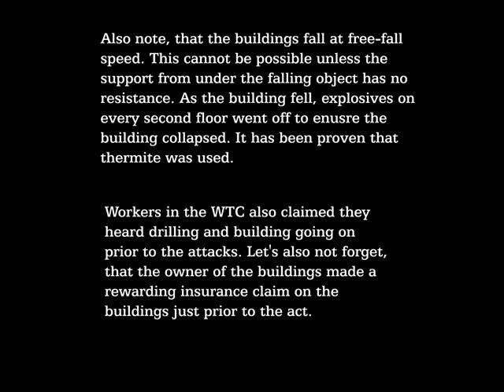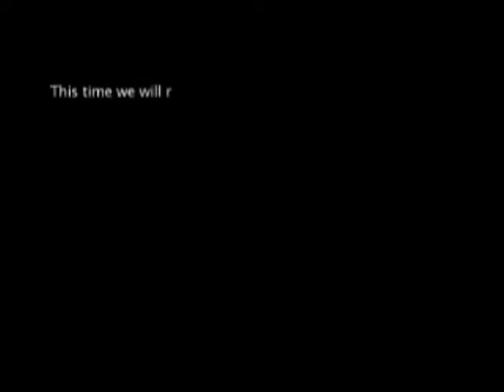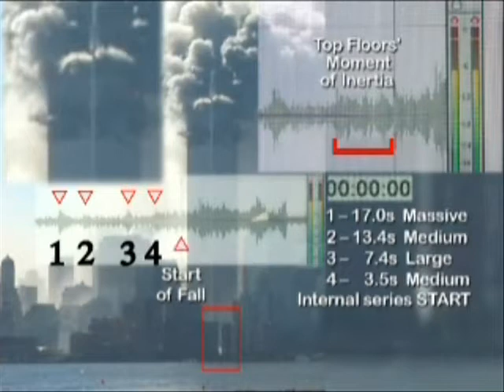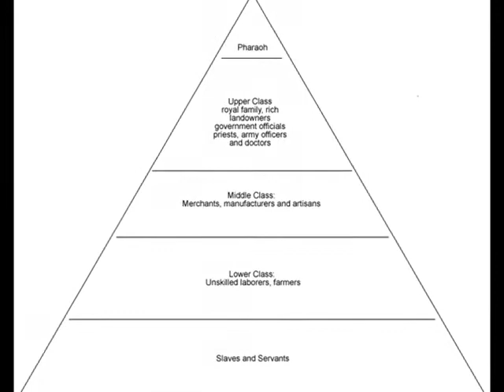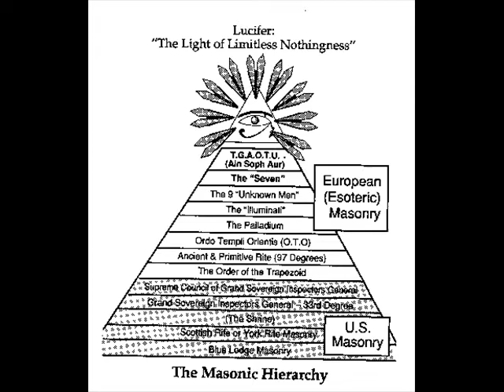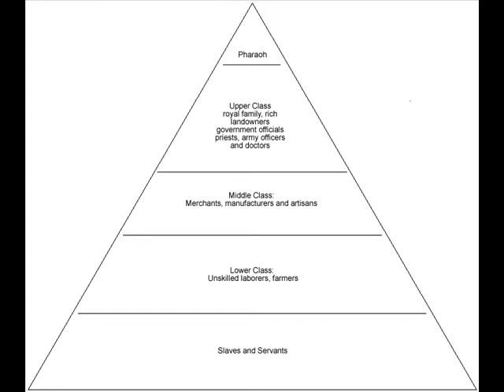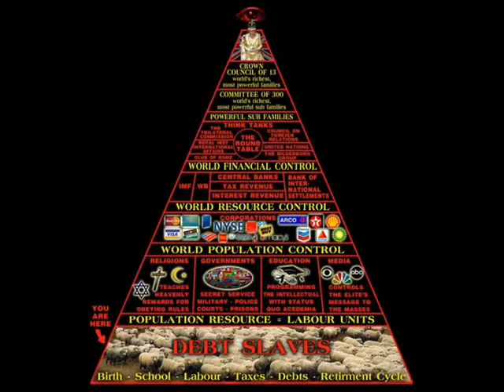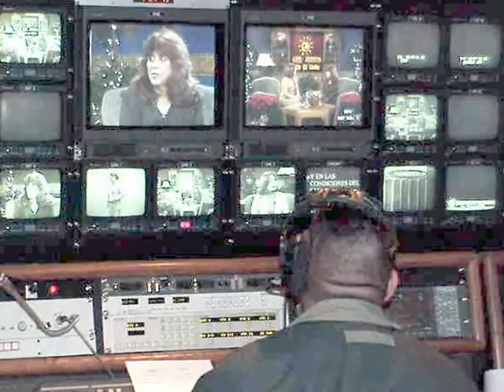The Formation of Resistance (Part 3 of 12)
Documentary: The Formation of Resistance (Part 3 of 12)